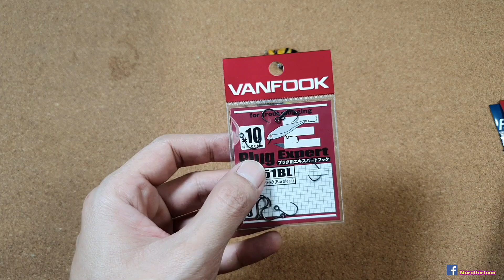review เหยื่อปลอมฝีมือคนไทย *เสือตอ*จากสำนัก wc craft ไอต้าวน่ารัก#fishing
มาพูดคุยสำหรับมือใหม่ ในการใช้ single hook ให้เมาะสมกับเหยื่อ เพื่อจะไม่พลาดโอกาสในการเสียเหยื่อและโอกาสที่จะได้ปลาสำหรับมือใหม่